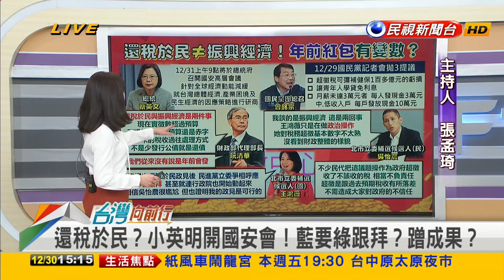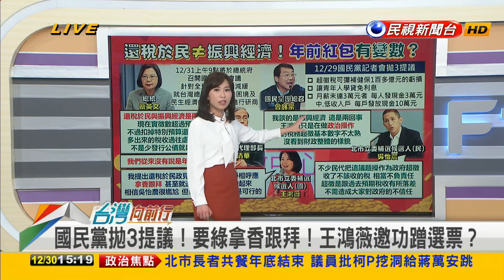2022.12.30【台灣向前行 Part5】超徵稅收4500億"還稅於民"？綠委推普發現金 箭在弦上？總統週六召開國安會議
超徵稅收4500億"還稅於民"？綠委推普發現金 總統週六召開國安會議
"還稅於民"箭在弦上？現金或Ｎ倍券？春節前來不及？